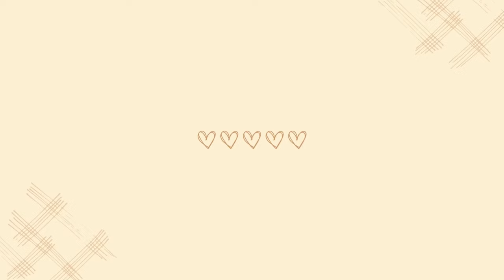#2: Hành trình 5 năm du học Mỹ và những ấn tượng ban đầu của mình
Đã 5 năm kể từ khi Nhi đến Mỹ du học. Mình sẽ chia sẻ về hành trình của mình bắt đầu như thế nào cùng với những ấn tượng đầu tiên trong video này. Đôi khi nó không giống như những gì chúng ta tưởng tượng. Hãy tận hưởng nhé! Hãy cho Nhi biết trong phần bình luận về những điều bạn muốn biết về nước Mỹ.